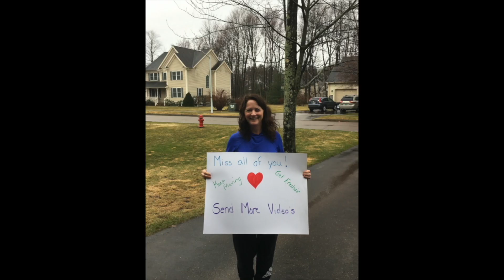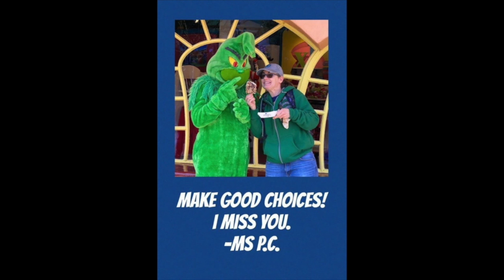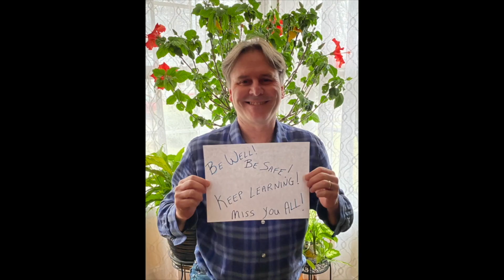Hunt Teachers Miss their Students!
We miss you HMS!

Artist: Don Omar

Thank you to Mr. Caswell for pulling this all together.